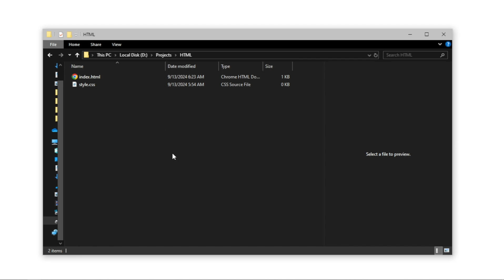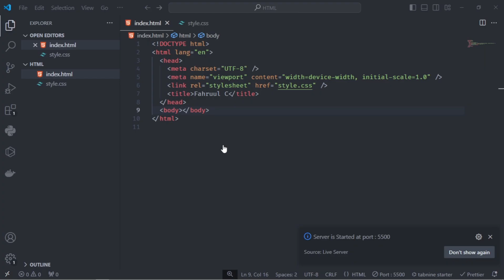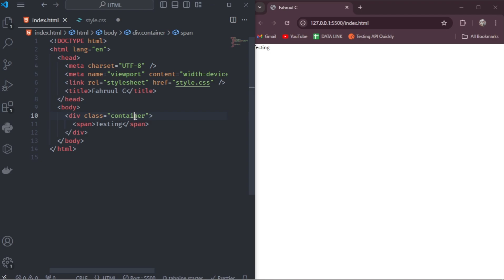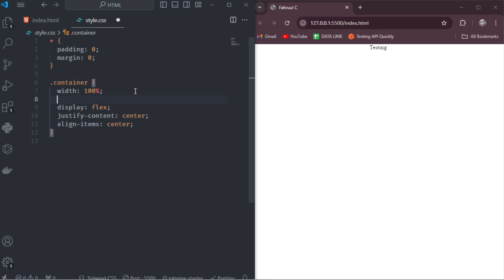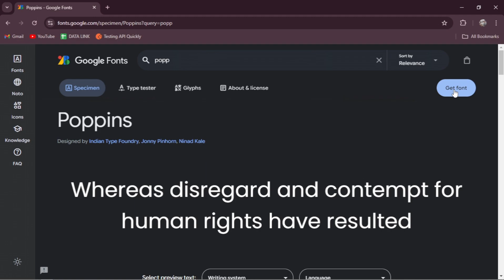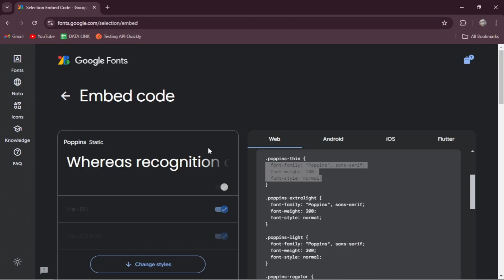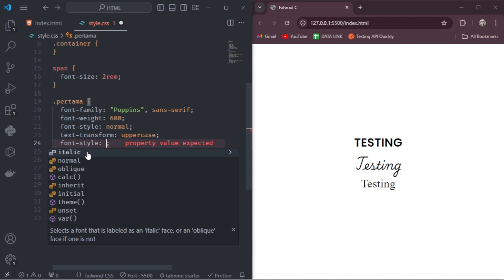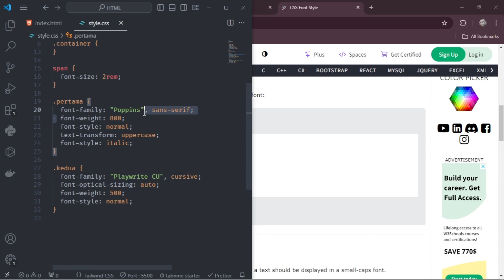CARA MEMBUAT FONT STYLE LEBIH INDAH DI HTML DAN CSS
Bismillah, Assalamualaikum semuanya. kali ini kita akan mencoba untuk membuat font style di HTML dan CSS menjadi lebih indah, kita akan ubah style nya, formatnya, dan banyak lagi yang bisa kita lakukan.

Jika ada yang ingin ditanyakan, silakan berkomentar^.^

html
css
font
webdev
developer